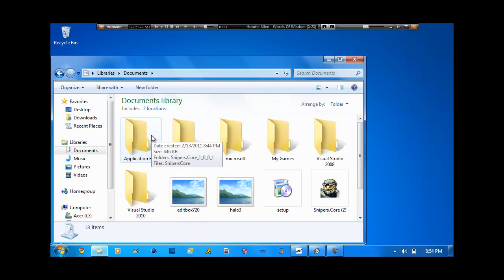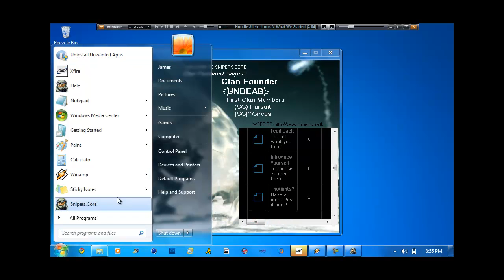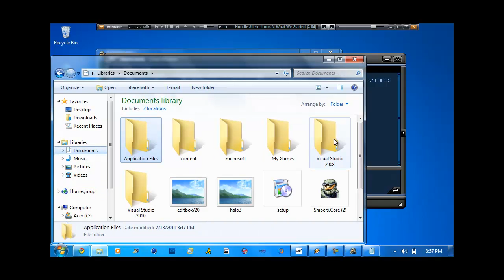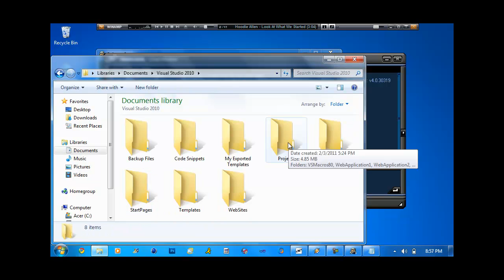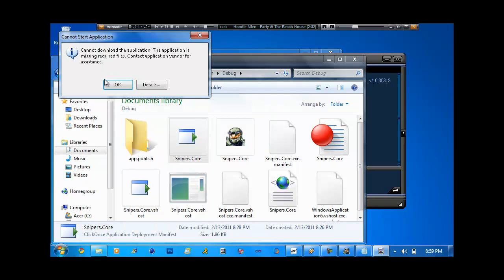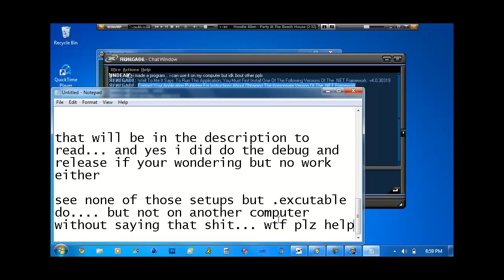VS (Visual Studios 2010) .exe problem WTF!!!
okay so i can get it to run on my computer ... but not anybody elses computer... plz help.

What it says...Well To My cuzin It Says: To Run This Application, You Must First Install One Of The Following Versions Of The .NET Framework: v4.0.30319
Contact Your Application Publisher For Instructions About Obtaining The Appropriate Version Of The .NET Framework